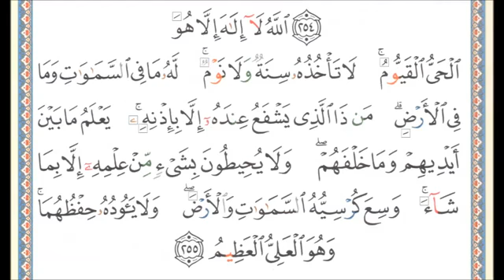coran (ayyat el koursi)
allahomma 7arrim wojouhana 3la el nar wej3alna men ahli el jenna, amine ya rab el 3alamine.